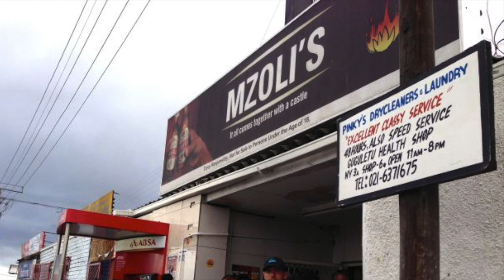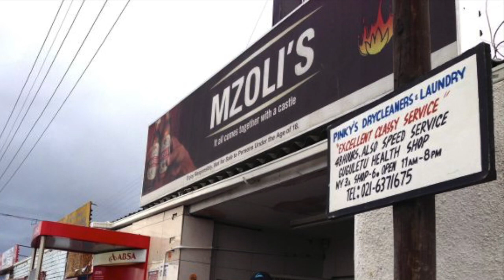Mzoli’s Place Closes It’s Doors | Cape Town’s Favourite Shisanyama | Braai | Thenjiwe TV